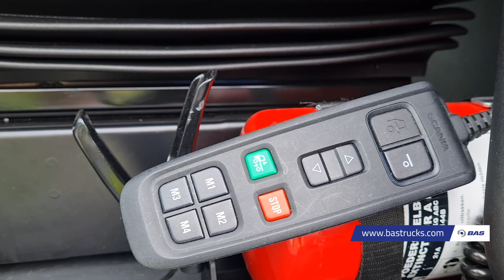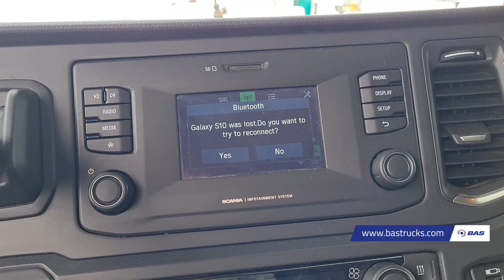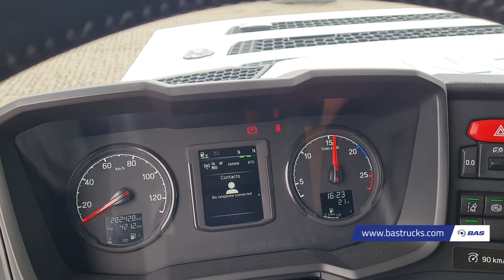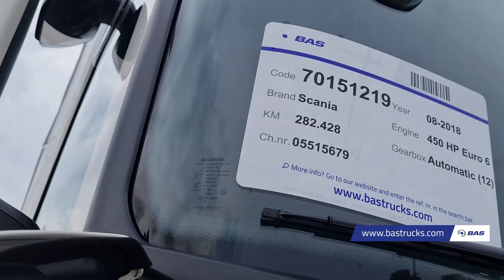70151219 Scania R